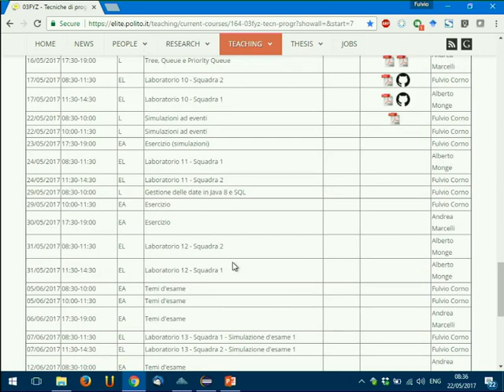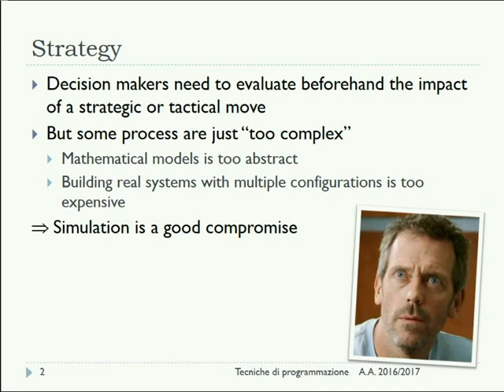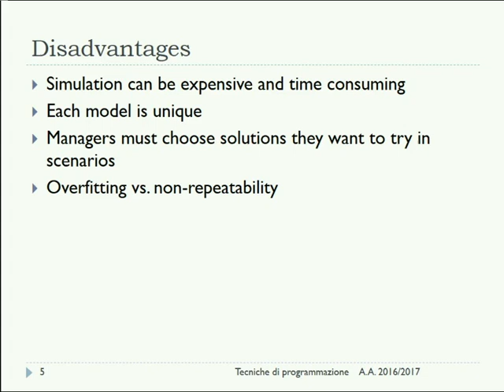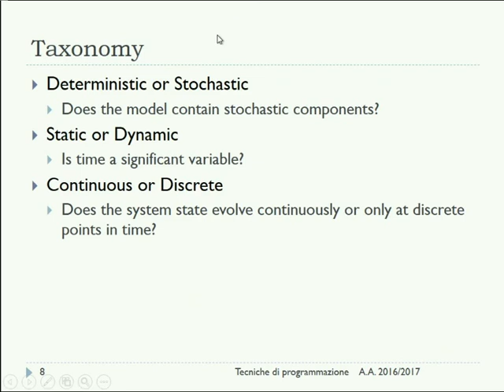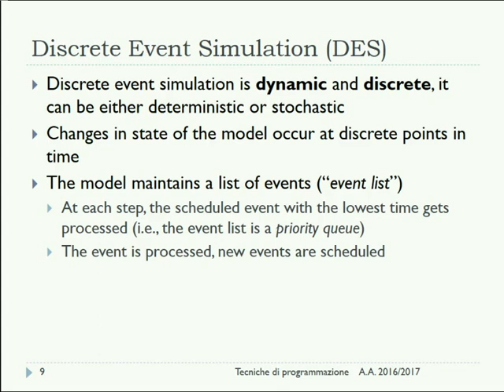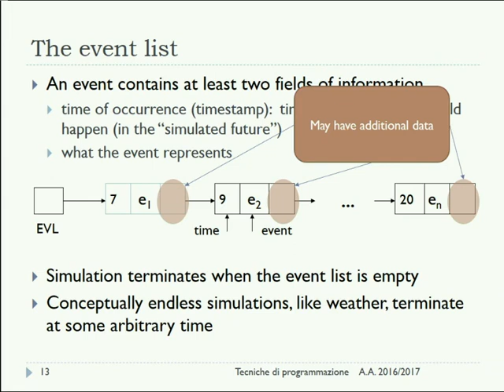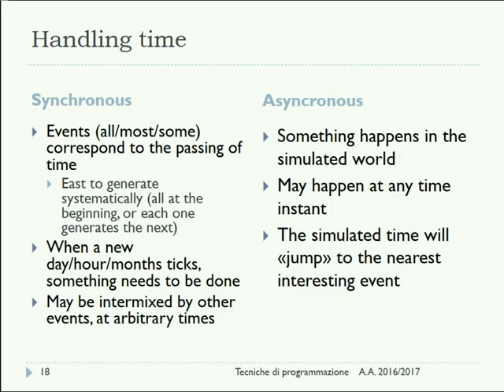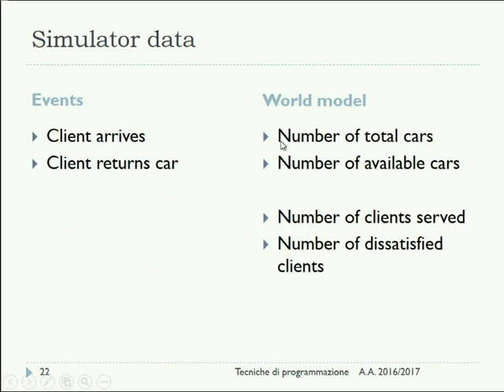TdP-2017-L28 Simulazione ad Eventi Discreti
Lezione 28 del 22/05/2017: Simulazione ad Eventi Discreti.